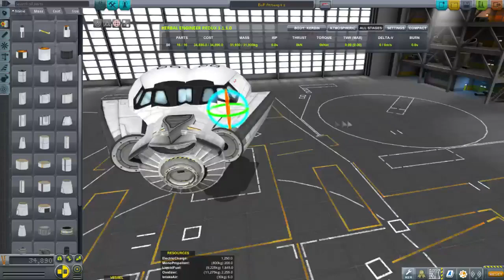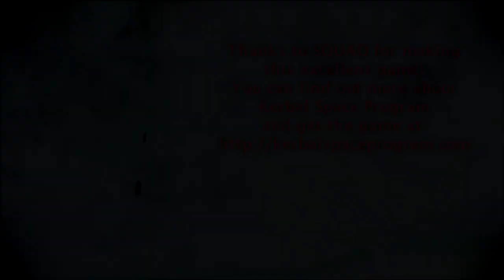Kerbal Space Program - Stock Klingon Bird-of-Prey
During my September 3rd livestream, I decided to try to create a Klingon Bird-of-Prey SSTO in honor of Star Trek's 50th anniversary.